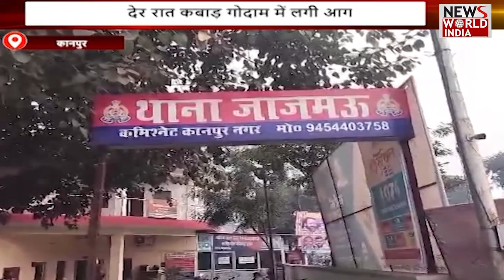उत्तर प्रदेश की बड़ी ख़बरों का खास Bulletin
🟢LIVE: उत्तर प्रदेश की बड़ी ख़बरों का खास Bulletin | Uttar Pradesh